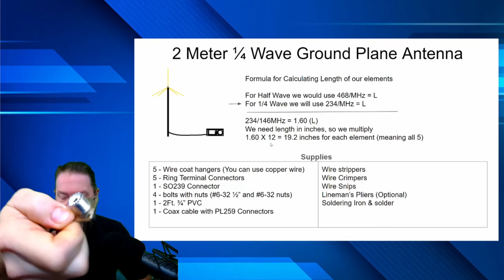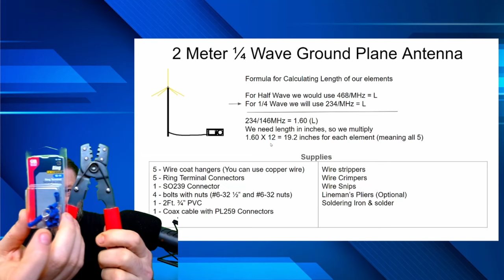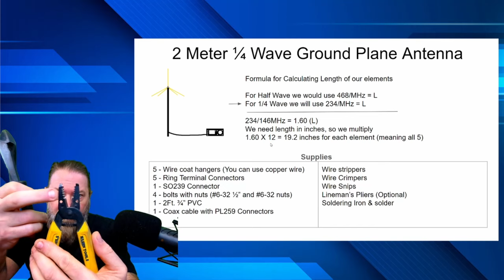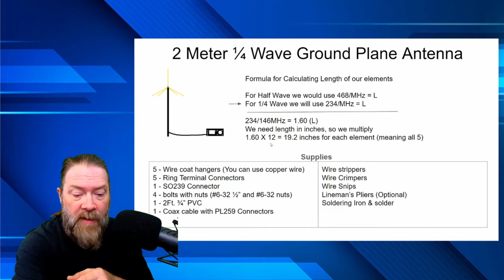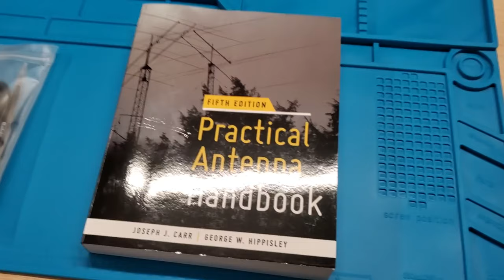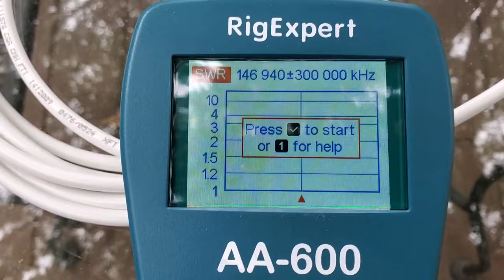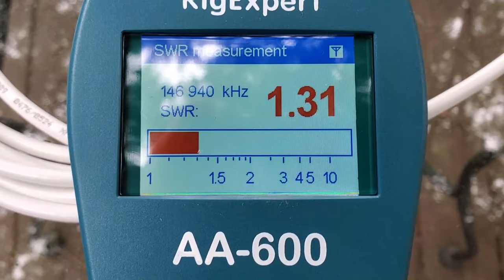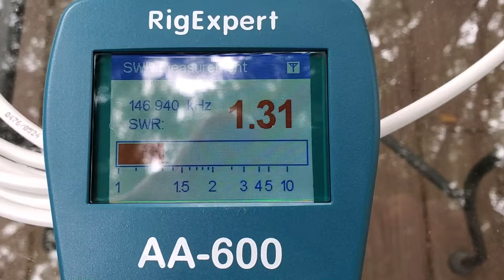Ham Radio Antennas for Beginners - Build Your Own Today!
When delving deeper into Ham radio, you may be curious about building an antenna.  The thought of doing this may be a little scary, but I promise you it is not.  I will show you how to find pretty much all your parts locally and some online, build the antenna in about 30 minutes and be up and running.  We literally build this antenna from stuff I got at Walmart and Home Depot and Amazon.  Links to most everything is below.  Shoutout to KB9VBR for the inspiration.

Content Selection
0:00 - Intro
1:22 - Overview and supplies list
7:29 - The build Procedure
12:34 - Soldering the element to the SO239 Connector
14:31 - Final Assembly
17:16 - The Practical Antenna Handbook
18:08 - SWR Test
19:08 - On-Air Signal Check
22:39 - Final Thoughts

If you are interested in building antennas, check out this book which is the bible of antenna building

You will need:

5 - Coat Hangers - Walmart $2.00
5 ea. - Nuts and bolts #6-32 1/2inch AND 6-32 nuts- Home Depot - $4.00
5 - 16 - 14 AWG #8 - 10 Stud Size Ring Terminals in Blue (15-Pack) - Home Depot $1.98
1 - SO239 Connector - Amazon - $7.50
1 - 3/4 inch piece of PVC pipe PRECUT 2 ft. - $3.00
1 - Good quality Coax Cable with PL259 Connectors - Amazon - $26.95

Of course you will need a few tools which are in th video and can bve purchased here:

Wire Cutters: - Amazon - $9.49
Wire strippers: Amazon - $6.45
Lineman's tool (OPTIONAL): Amazon - $34.96
Wire Crimpers: Amazon - $21.95
Soldering Iron 853D
Screwdrivers and pliers: Any hardware store

Other equipment used in this video:

Rigexpert AA-600 Antenna Analyzer $519.00
Yaesu FT3DR HT Radio - $389.95